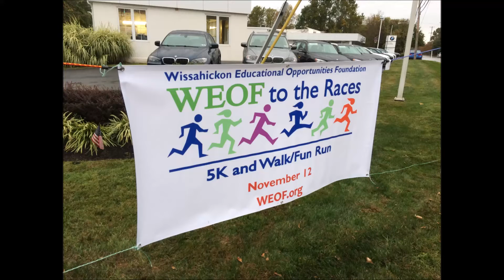2nd Annual WEOF to the Races 5K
Highlights of the education foundation's fundraiser supported by students, staff, families and the community!